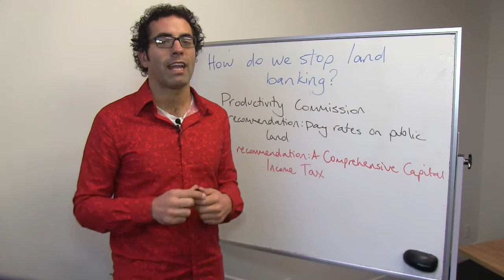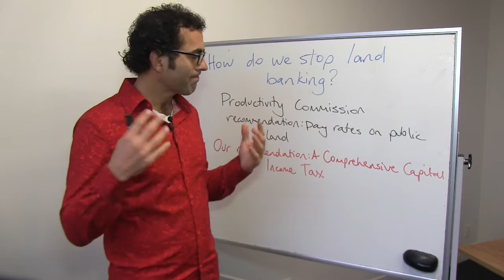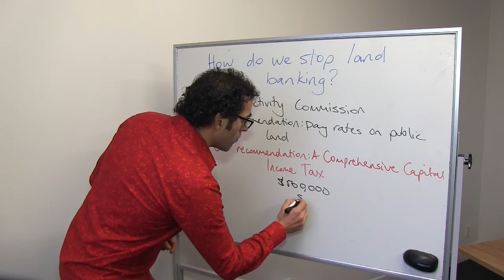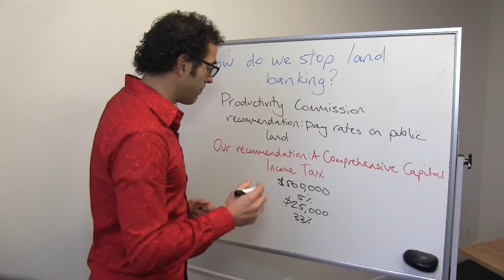How do we stop land banking? Whiteboard Friday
The Productivity Commission has produced a draft report that looks at ways to increase the supply of land for housing. The report includes many good ideas, such as getting rid of minimum parking requirements, which we will talk about in future blogs.

One of the Productivity Commission's ideas is to charge rates on public land in order to encourage the public sector to free up land for housing development. In our view there is a much more powerful solution to the problem of freeing up land for housing. Land banking is really a private sector problem, where people buy land and hold onto it waiting for the price to go up. We think taxing the unproductive use of capital - especially land - via a Comprehensive Capital Income Tax (CCIT) would solve this problem. This Whiteboard Friday looks at what a difference a CCIT would make to land banking.